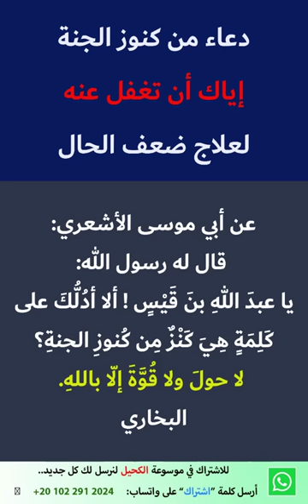دعاء من كنوز الجنة.. إياك أن تغفل عنه.. لعلاج ضعف الحال